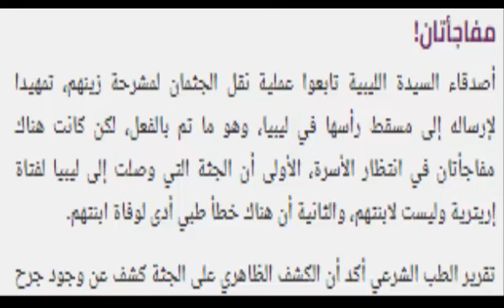لا تصدق ماحدث لهذة الفتاة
قصة حقيقية